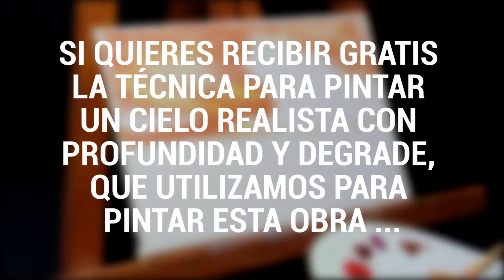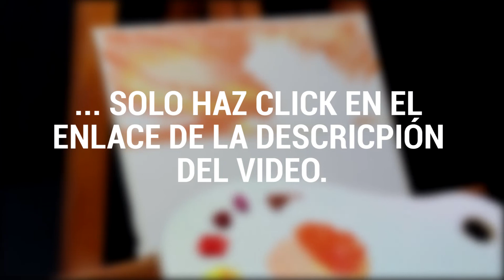Como Hacer un DEGRADÉ [ Cielo Atardecer ] 🎨 Puesta de Sol 🎨